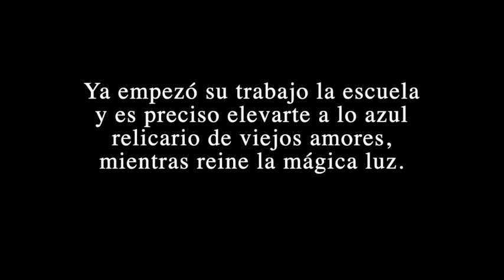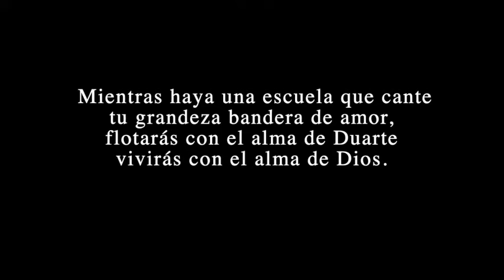Himno a la Bandera Dominicana (Con Letras) / CNND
Coro Nacional de Niños Dominicanos
Dirige Mtro.Angel Herdz

Ya empezó su trabajo la escuela
y es preciso elevarte a lo azul
relicario de viejos amores,
mientras reine la mágica luz.

Nos sentimos arder a tu influjo
la luz viva de un fuego interior
cuando flotas alegre, besada
por los cálidos rayos del sol.

¡Dios!, parece decir, ¡oh bandera!
la sublime expresión de tu azul;
¡Patria!, el rojo de vívida llama;
¡Libertad!, dice el blanco en la cruz.

Mientras haya una escuela que cante
tu grandeza bandera de amor,
flotarás con el alma de Duarte
vivirás con el alma de Dios.